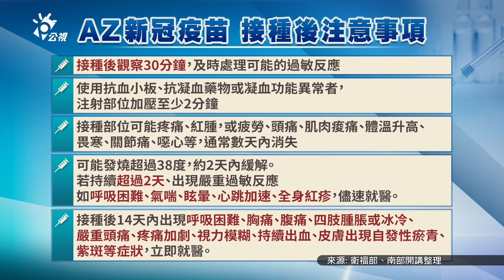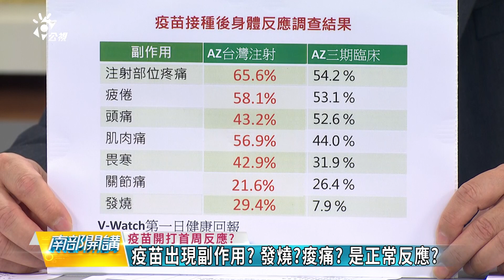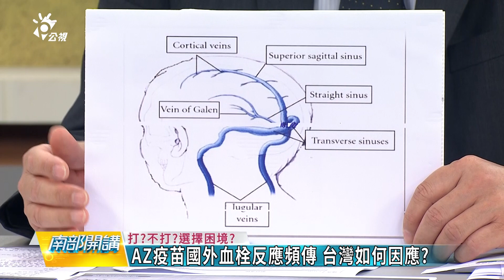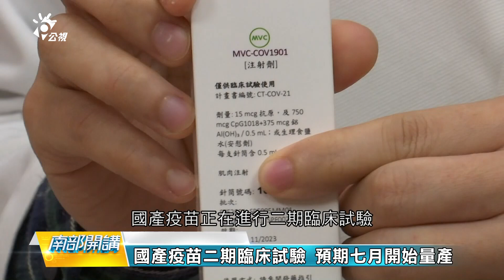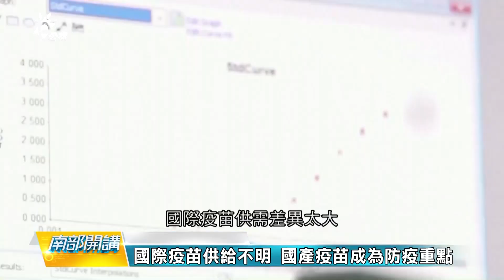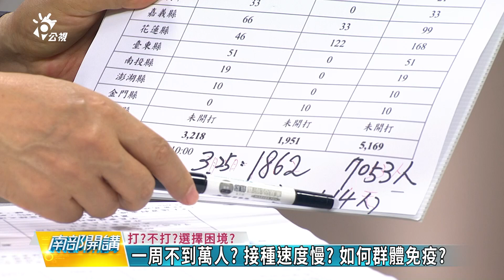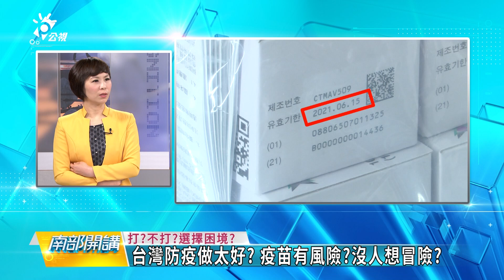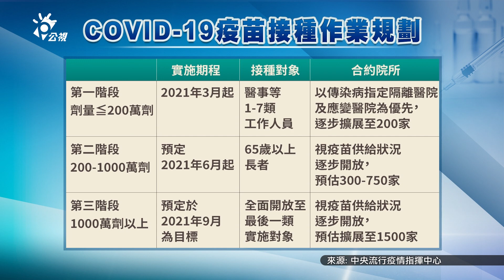2021/03/26 南部開講-AZ疫苗開打首周反應?醫護意願?全民有信心?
【疫苗開打！首批接種打氣？ 】
台灣首週開始施打AZ疫苗，接種疫苗後何為正常副作用？嚴重過敏是指哪些情況？臨床上該如何處置？ AZ疫苗國外血栓反應都是55歲以下女性，有服用避孕藥及賀爾蒙治療者，建議暫緩接種
國外疫苗運送進度不明，下半年得靠國產疫苗？
台灣防疫做太好，大家不願意冒風險打針？面臨第一級醫護疫苗接種率低，政府該有何種策略，鼓勵民眾接種？
台帛旅遊泡泡將首航，其他國家的旅遊泡泡也在洽談中，而開放邊境須先考慮哪些因素？群體免疫何時才能達成？

節目來賓：
成大醫學院小兒科教授 劉清泉
義大醫院執行副院長  林俊農
高雄縣醫師公會理事長  王宏育